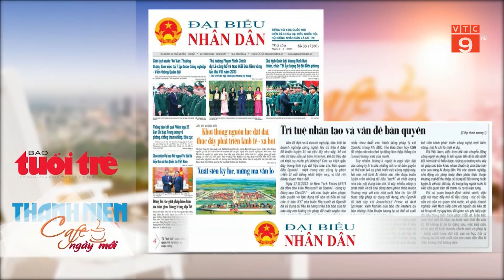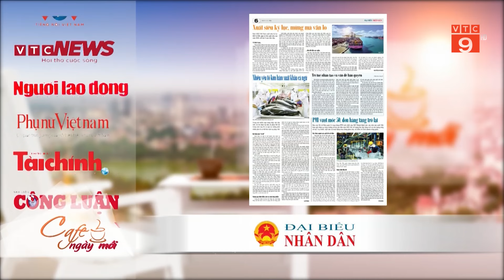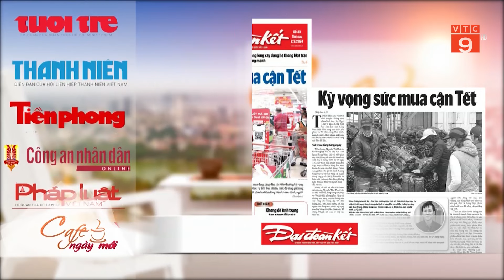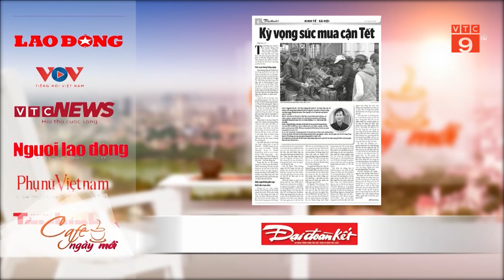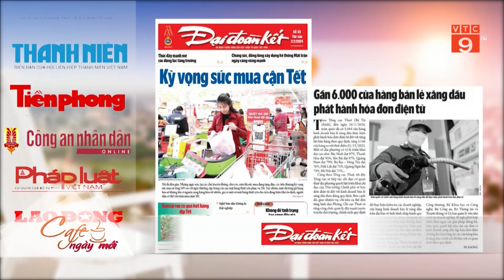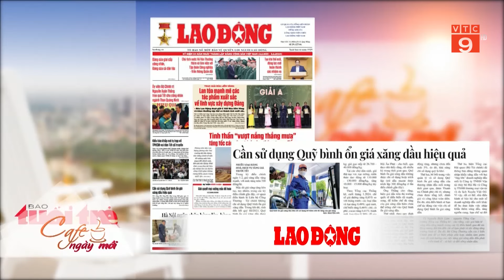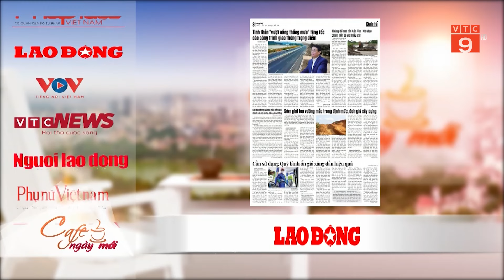ĐIỂM BÁO NGÀY 02/02/2024 | VTC9